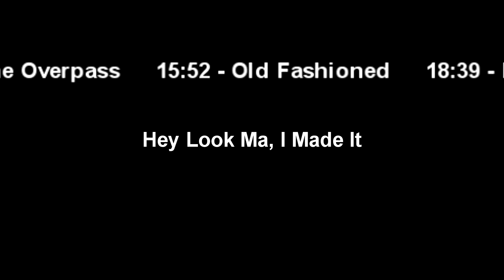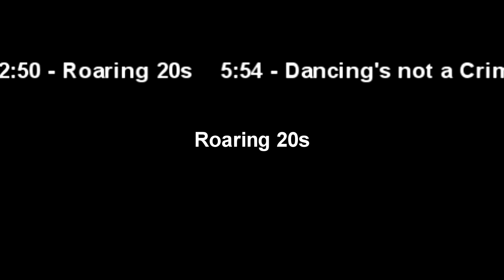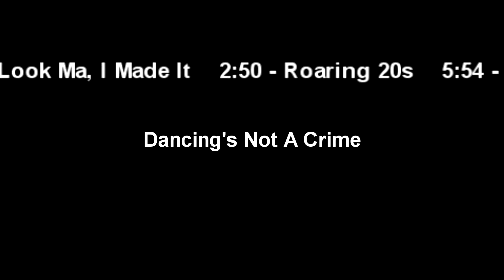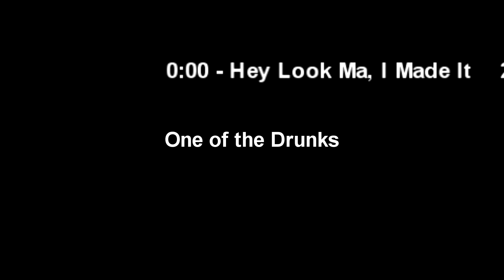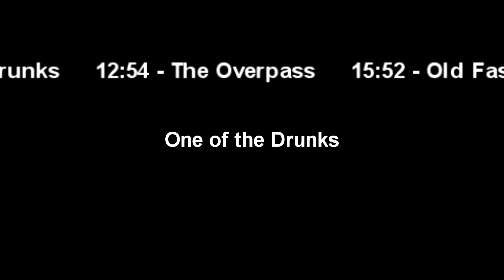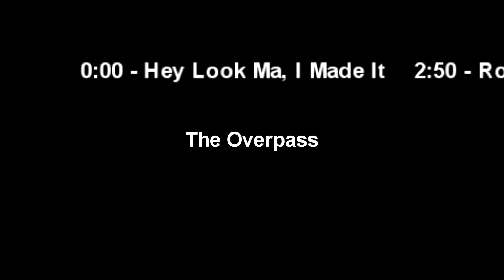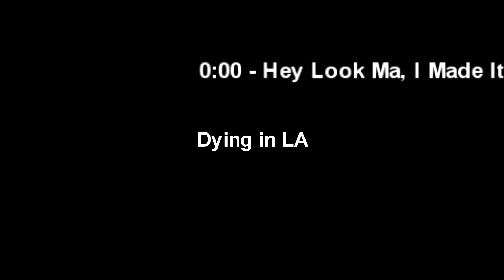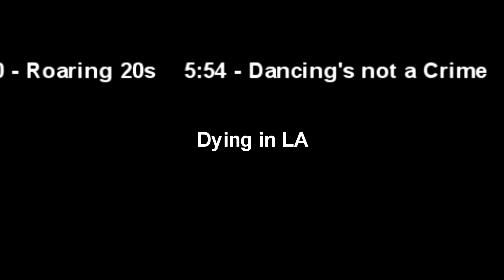All Unrealeased Panic! at the Disco Songs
I am a funny guy who loves when people smile.

Come Smile With Us.

Follow my Best Friend Katrina on Instagram @last_friday_night_2